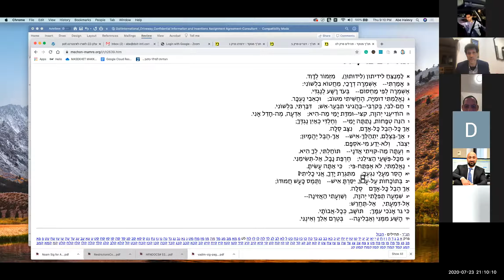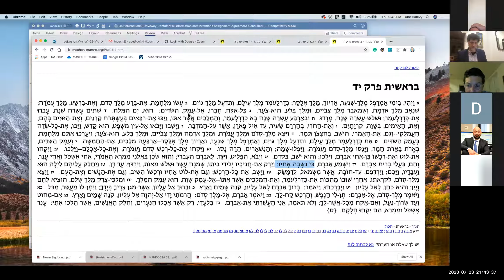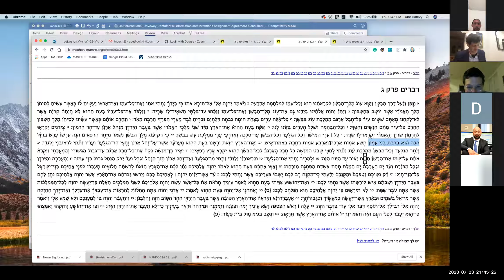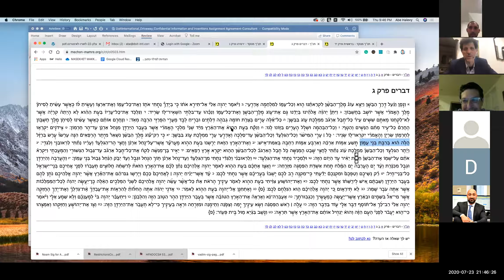Debarim - The Connection Between Lekh Lekha and Debarim Tamuz 5780